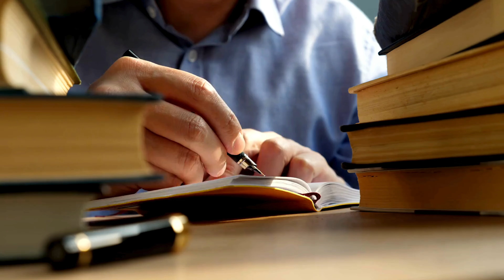Una carta de mi entrenador